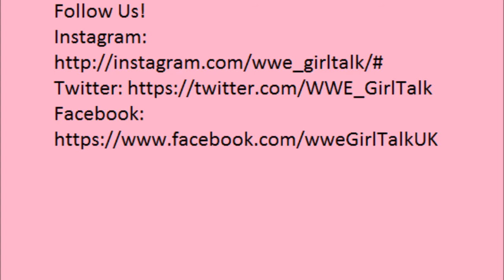WWE Girl Talk - The John Cena Rant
Hey guys this is taken from our Hell in a Cell review but this is the complete version as it was too good to not upload hope you enjoy and don't forget to check out the rest of our videos